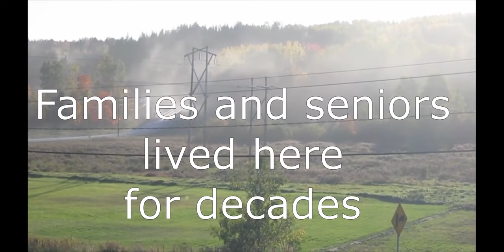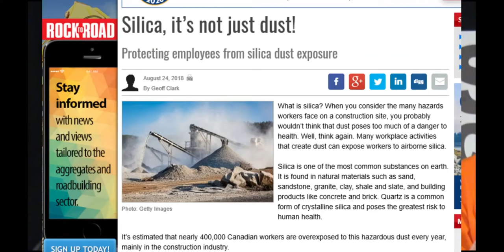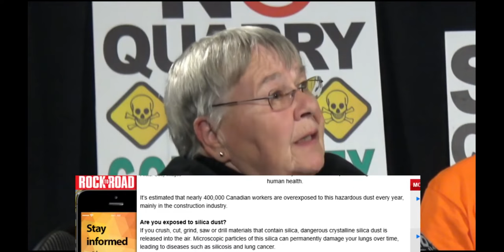As I See It: Scandal in New Brunswick!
Take your pick - Mira quarry, Sisson Mine, fracking in Sussex area - of political decisions made in the "shadows".  What do these three (and more) have in common? A silenced civil service, political avoidance, and severe damage to citizens. Scandalous.